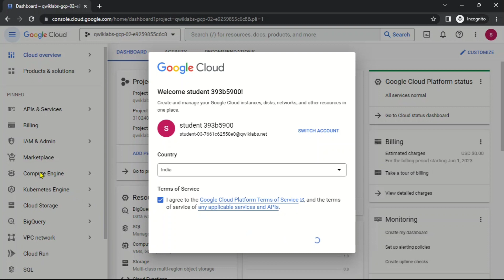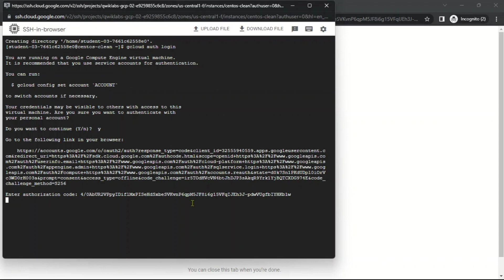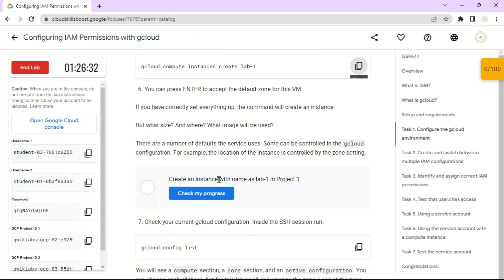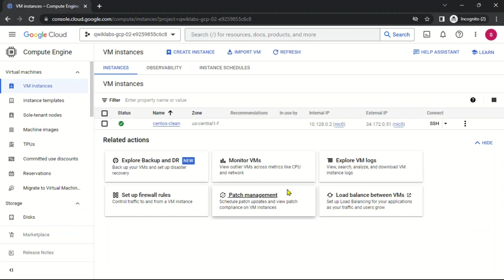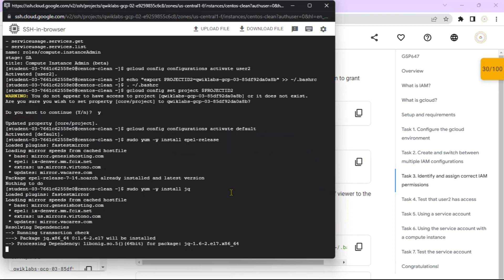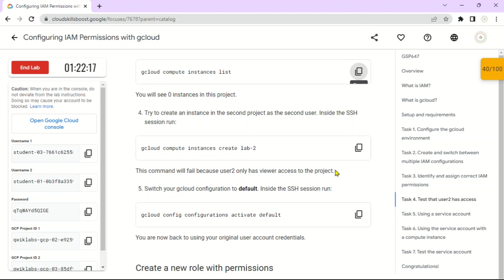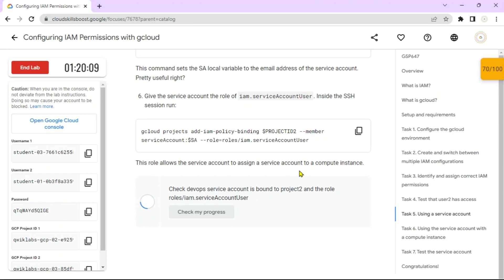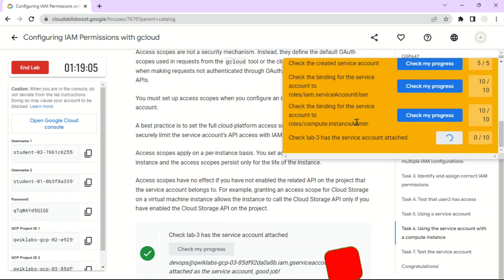Configuring IAM Permissions with gcloud | GSP647 | Solution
LAB NAME: Configuring IAM Permissions with gcloud